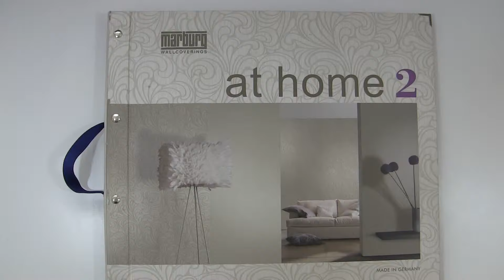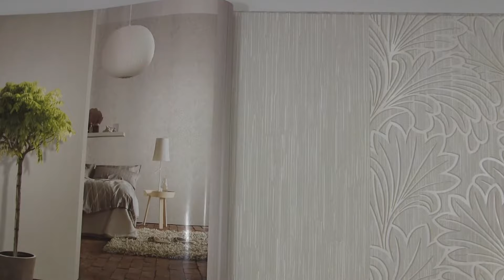Обои Marburg Коллекция At Home 2 2017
Интернет-магазин обоев "Tapeten.com.ua" представляет коллекция At Home 2 2017.  Виниловые обои на флизелиновой основе, размер 0,5 x 10,00 м.